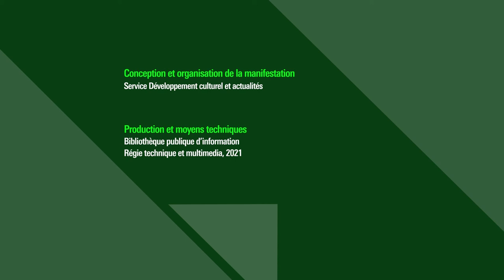Témoignage de Solange Martin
Solange Martin s'interroge sur la disparition de la notion de développement durable. Elle se demande si l'économie verte doit rentrer dans les rouages de l'économie capitalistique.